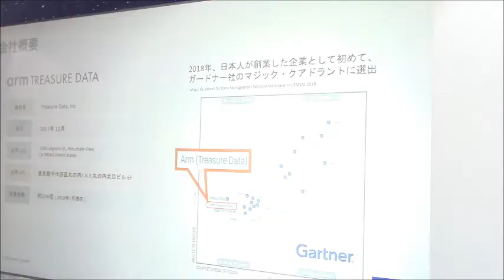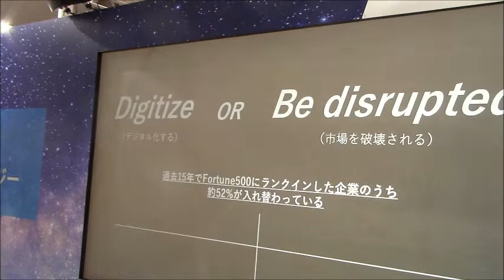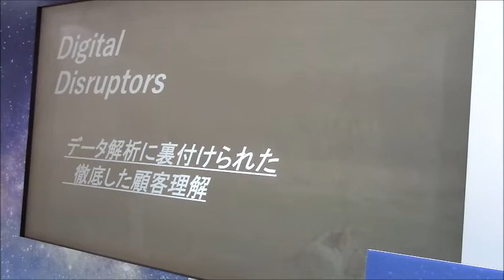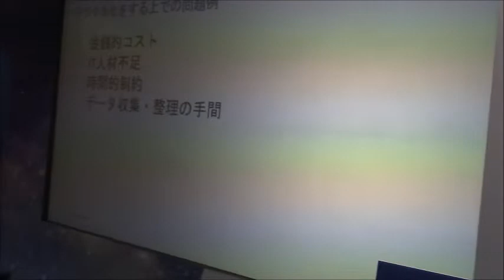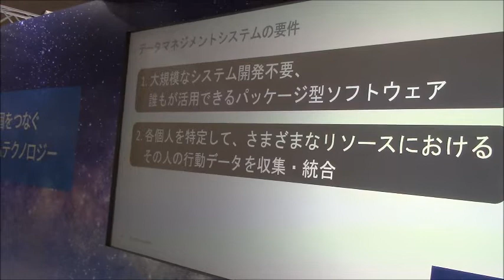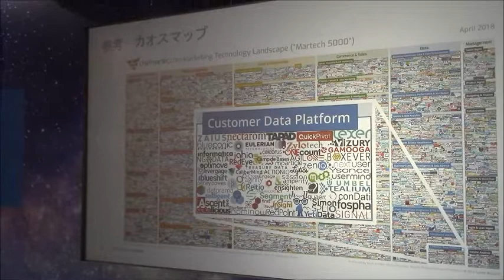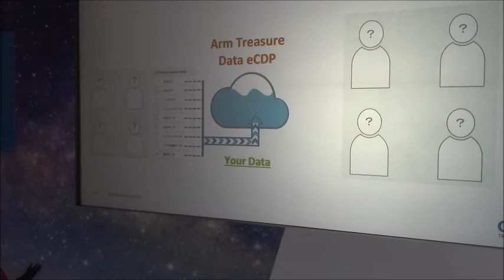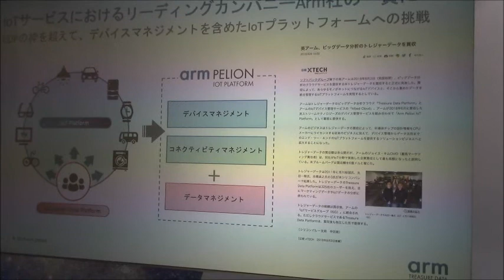「Japan IT Week2019春」「第8回IOT/M２M展春」（4/10)-トレジャ―データ株式会社のデーターマネージメントで重要な3つのポイント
デジタルマーケティングから
デジタルトランスフォーメーションへ
ヒトとデバイスのデータをつなぐビジネスイノベーションのプラットフォーム

Arm Treasure Dataのカスタマーデータプラットフォーム”Arm Treasure Data eCDP”は、広告・マーケティング・CRMの領域を超えて顧客データとデバイスデータの一元化を実現し、顧客ロイヤリティの向上を促進することができます

「Arm Treasure Data eCDP」、ITRの調査レポートで国内プライベートDMP市場シェア第1位を2年連続獲得